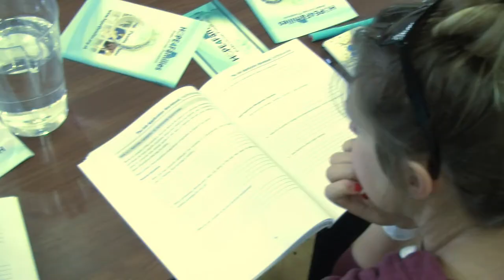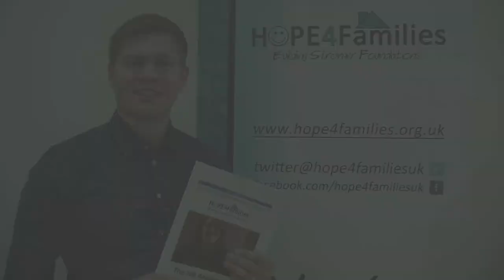Hope 4 Families - The Job Application Course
HOPE4Families aims to provide support and encouragement for people in marriage, parenting and financial difficulties. We want to help you build stronger foundations through our courses, events, online support, articles, social media and partnership. For information on the job application course please and get in touch.